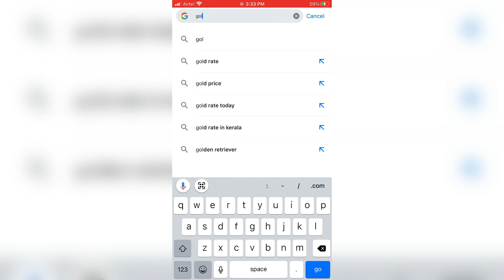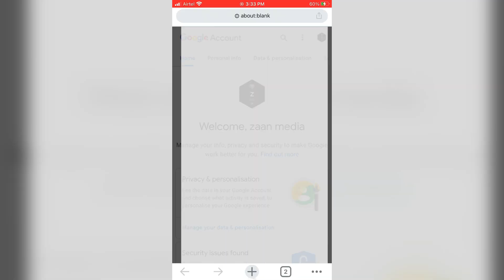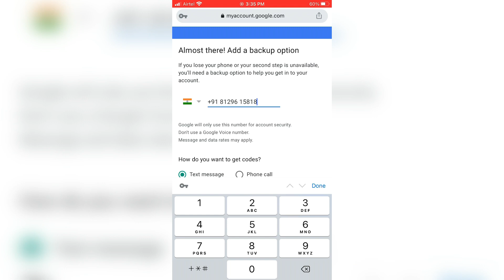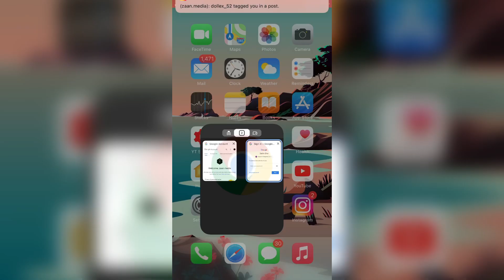zaanmedia How to save your account from hackers || All YouTubers wacth this video